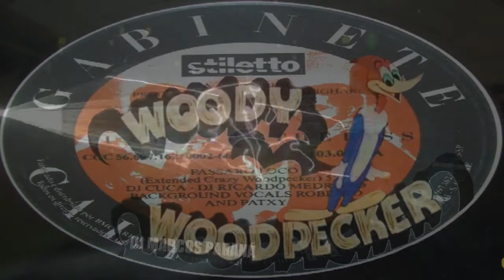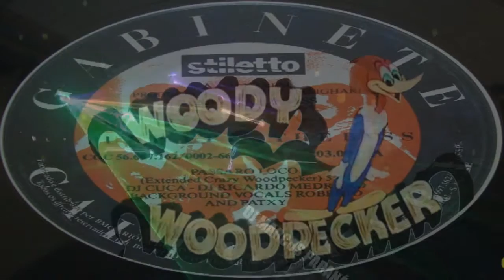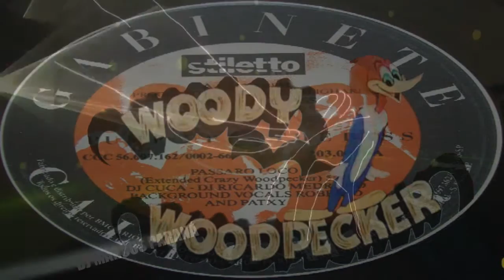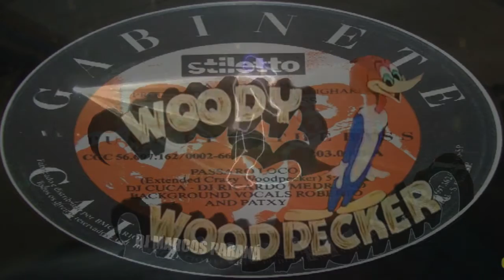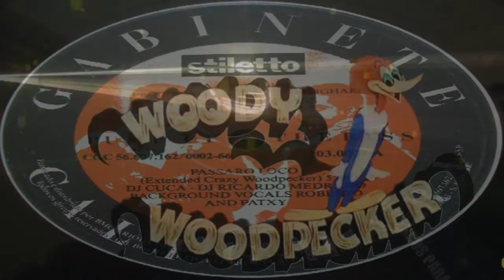Gabinete Calighari - Passaro Loco (Extended Crazy Woodpecker)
̶D̶J̶ ̶M̶A̶R̶C̶O̶S̶ ̶P̶A̶R̶A̶N̶Á̶ ⅤƗ乙ᑌᗩᒪƗ乙ᕮ ᕮᗰ ( ᕼÐ)* ᑭᗩᖇᗩ ᗰᕮᒪᕼ〇ᖇ ÁᑌÐƗ〇 & ƗᗰᗩǤᕮᗰ